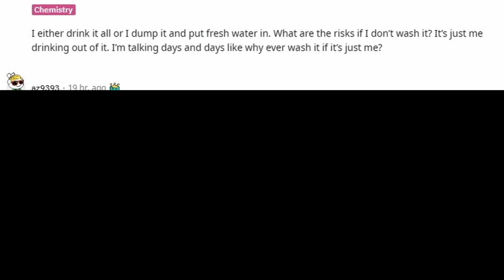How often should you be cleaning your water bottle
Have you ever been drinking from your water bottle and wondered how often you should be cleaning your water bottle? If you have then make sure to watch this video and comment how often you clean YOUR water bottle!